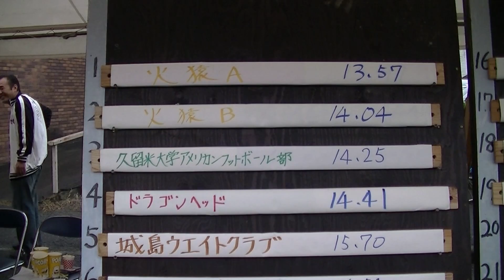ひっぱいぐっちょ 決勝戦 in まるごとみやま収穫祭２０１３